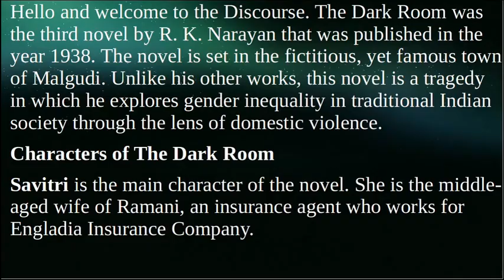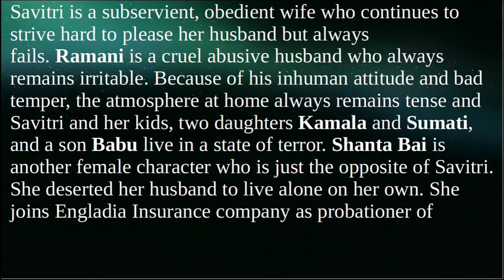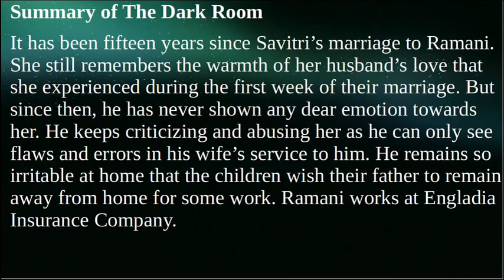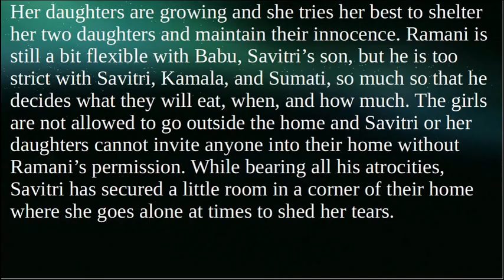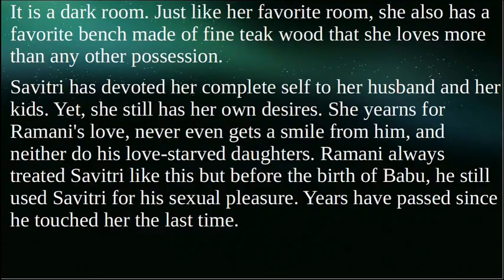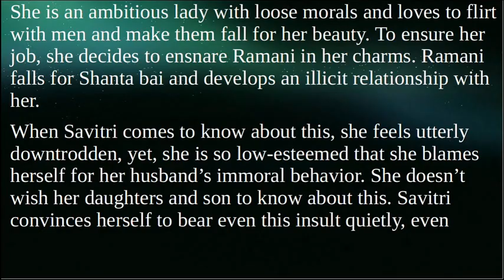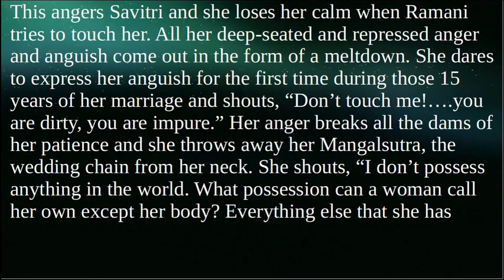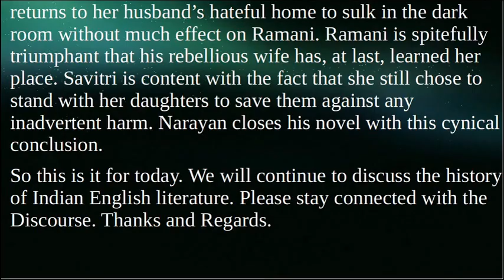The Dark Room by R. K. Narayan | Characters, Summary, Analysis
The Dark Room was the third novel by R. K. Narayan that was published in the year 1938. The novel is set in the fictitious, yet famous town of Malgudi. Unlike his other works, this novel is a tragedy in which he explores gender inequality in traditional Indian society through the lens of domestic violence.

Characters of The Dark Room

Savitri is the main character of the novel. She is the middle-aged wife of Ramani, an insurance agent who works for Engladia Insurance Company. Savitri is a subservient, obedient wife who continues to strive hard to please her husband but always fails. Ramani is a cruel abusive husband who always remains irritable. Because of his inhuman attitude and bad temper, the atmosphere at home always remains tense and Savitri and her kids, two daughters Kamala and Sumati, and a son Babu live in a state of terror. Shanta Bai is another female character who is just the opposite of Savitri. She deserted her husband to live alone on her own. She joins Engladia Insurance company as a probationer of Ramani. Shanta Bai is an attractive, rebellious, and intimidating woman. She ensnares Ramani n her charms. Gangu is the neighboring talkative wife of one of a teacher. Mari is a blacksmith and a burglar who while swimming in the Sarayu river, finds a woman drowning and saves her. His wife Pooni, suggests the woman who attempted to commit suicide in the waters of Sarayu come with her to her village where she may start her life afresh while living in the village temple as a temple nun (Devadasi)
Narayan closes his novel with this cynical conclusion.

So this is it for today. We will continue to discuss the History of Indian English Literature as we strive to offer a complete course for the preparation of UGC NET English literature, NTA NET English literature, PGTRB English,, SET English literature, TGT PGT English, GATE English Literature, and other exams, please stay connected with the Discourse, Thanks, and Regards!